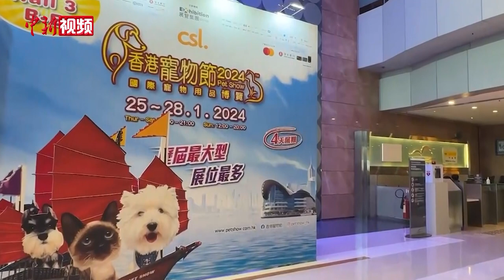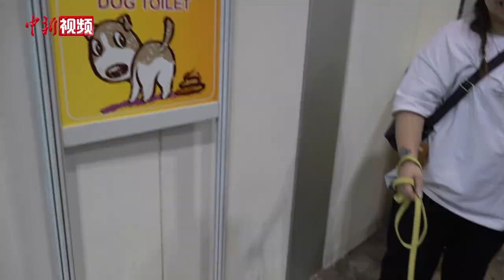“萌宠”过春节 2024年香港宠物节“年货大集”来了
1月25日至28日，2024年香港年度宠物节在香港会展中心拉开帷幕。本届宠物节有超过200个参展商，650多个展位，展览汇聚了世界知名宠物食品和用品品牌。随着农历新年的临近，香港宠物节不仅在展会装饰上营造了中国农历新年的氛围，展商在宠物服饰和配饰的设计上也巧妙地融入了具有新年特色的元素。随着宠物行业的不断发展，市场上的宠物食品、用品种类越来越丰富，同时也更加注重便捷性和健康性。在今年的香港宠物节上，各种新形态的宠物食品、用品吸引了不少参观者的关注。